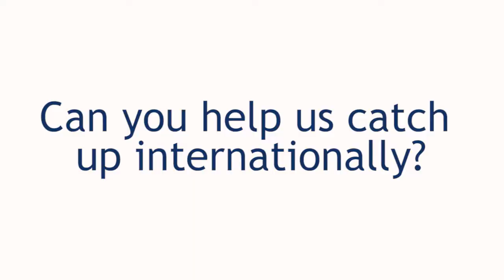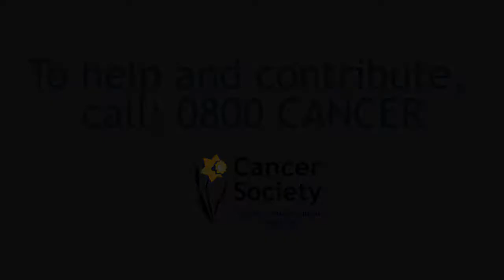Cancer Research video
This video shows the importance of patient participation in clinical trials for cancer. New Zealand currently has a low participation rate. This rate can be increased with the support given by Cancer Society to Clinical Trials NZ and in turn the financial support given to Cancer Society by the public